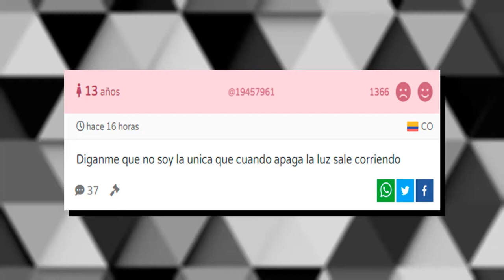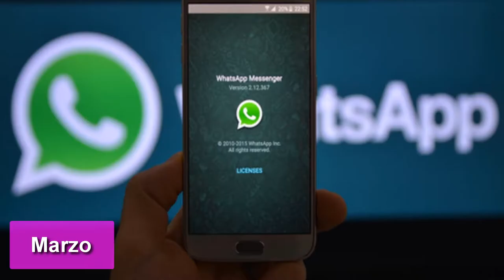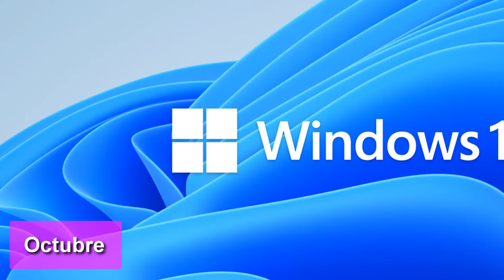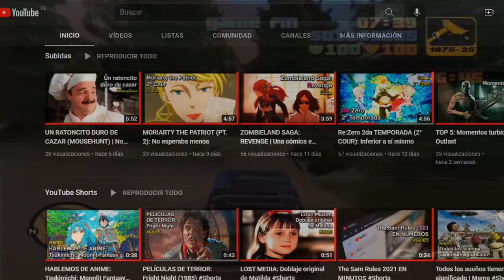ADIÓS 2021: Un año medio bueno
Felicidades usuario genérico, llegaste al final de 2021.
Desbloqueaste el vídeo "Adiós 2021". Fuera de bromas, llegó el momento perfecto para retomar esta sección anual del canal y hablar de lo que fue este año para nosotros, aviso que de ahora en adelante estos vídeos serán cortos ya que los últimos a penas y son vistos. Sin más, espero que les encante este resumen.